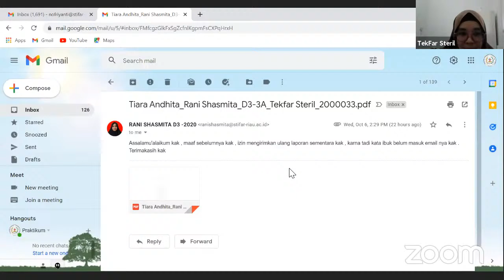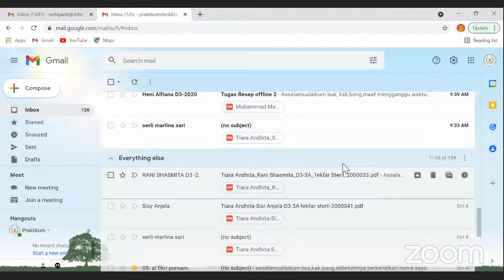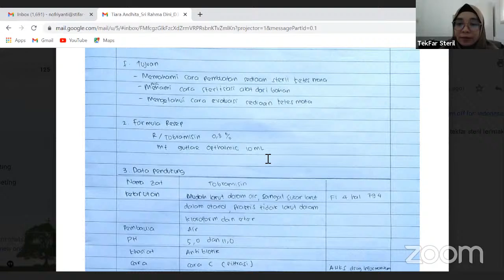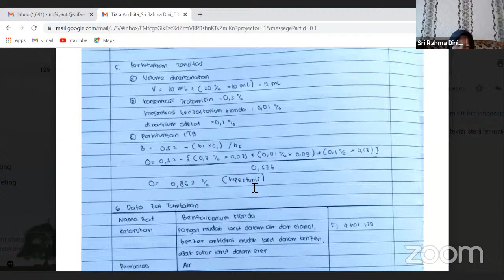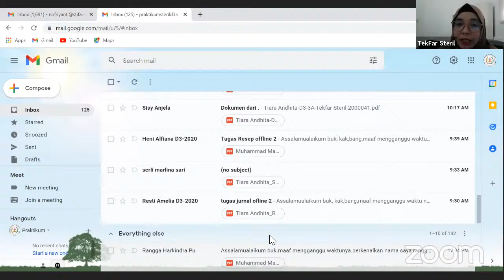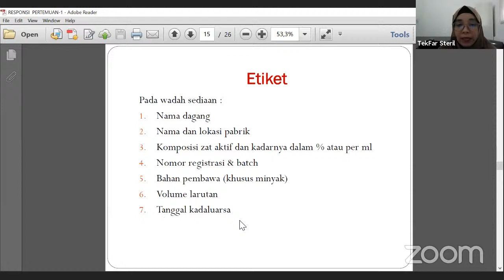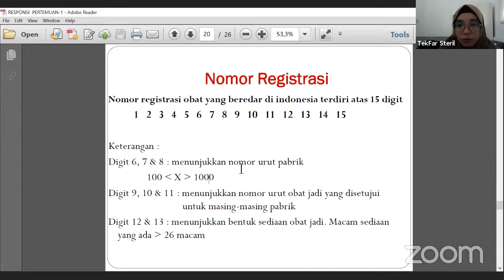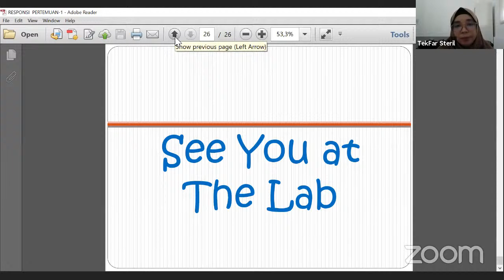Praktikum (4)b - Praktikum TekFar Steril - DIII.A